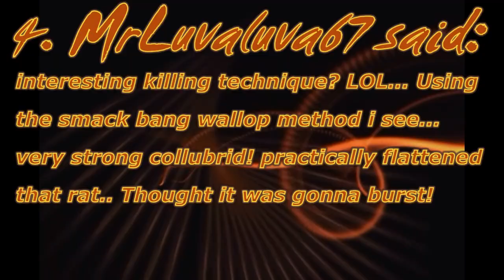Top 10 Snake-Kills & Fails!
Top 10 of my Snakes killing mices, fails, and "woows" too ;)